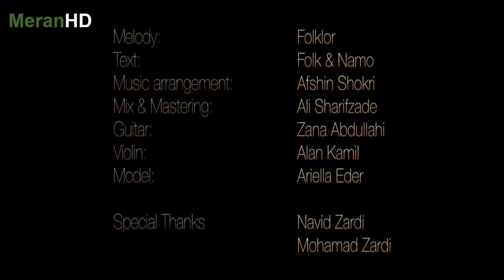Halwest Baxawan 2016 new FULHD